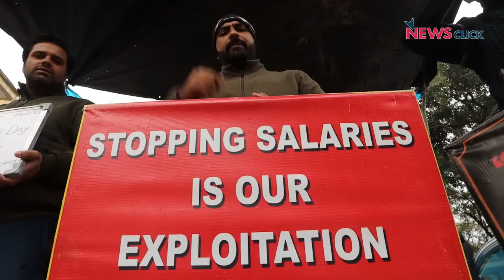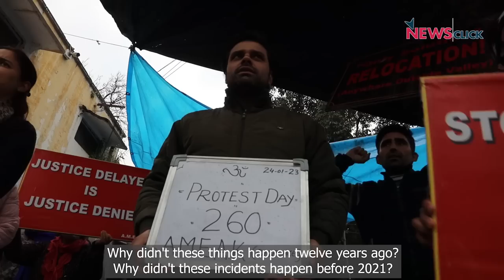Kashmiri Pandits Refuse to Call off Protest, Demand Transfers to Jammu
Kashmiri Pandits have been up in arms against the Bharatiya Janata Party for failing to ensure their safety in Kashmir. For more than six months, Kashmiri Pandits who returned to the Valley under the rehabilitation scheme of 2008 have been protesting in Jammu against the government's refusal to transfer them to Jammu. They fear their lives are at risk in Kashmir and allege that the J&K administration has been indifferent to their concerns. A delegation of Kashmiri Pandits recently met Congress leader Rahul Gandhi, who was marching through J&K.